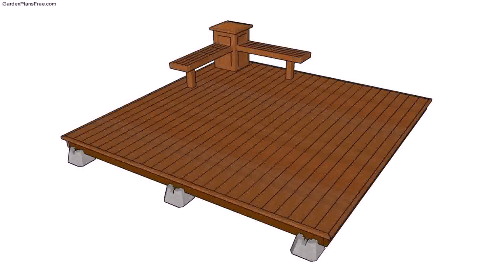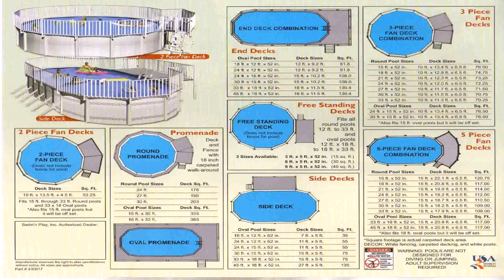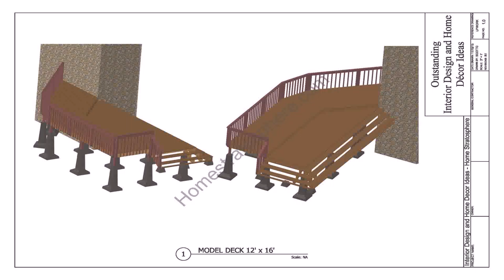Ground Pool Deck Plans Free